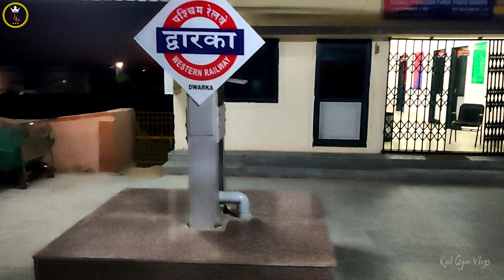Okha Puri Express Vlog || Journey From West to East India || New LHB Coaches Aina kuda👎😕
This Vlog covers  my experience travelling in Okha puri Express train

Creavtive Commons - Attribution ShareAlike 3.0 Unported